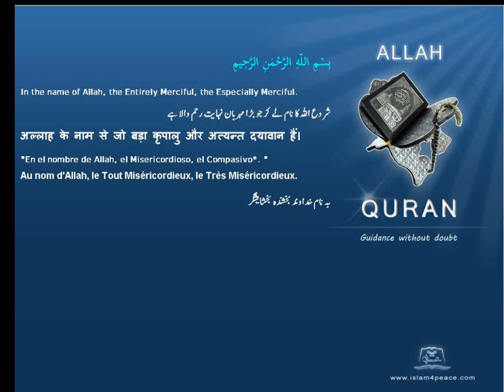Quran Dutch Translation 112 الإخلاص Al Ikhlaas SincerityMeccan Islam4Peace com